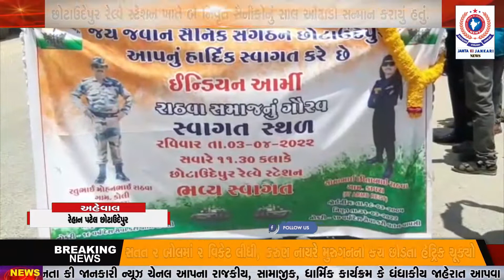છોટાઉદેપુર રેલ્વે સ્ટેશન ખાતે બે નિવૃત સૈનીકોનું સાલ ઓઢાડી સન્માન કરાયું હતું.